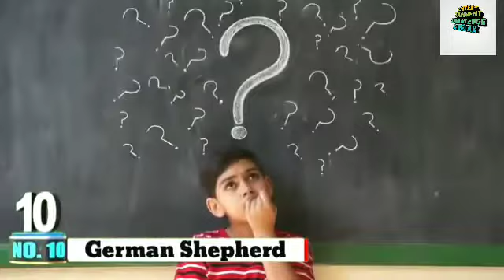दुनिया के सबसे खतरनाक कुत्ते | Top 10 dangerous dog breeds in the world2022 [Hindi]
दुनिया के सबसे खतरनाक कुत्ते | Top 10 dangerous dog breeds in the world

2022 [Hindi]